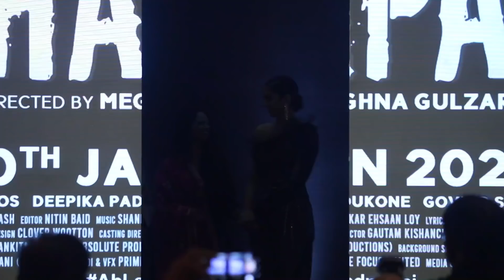Chhapaak Title Track Launch | Deepika Padukone | Vikrant Massey | Arijit Singh | Laxmi Agarwal